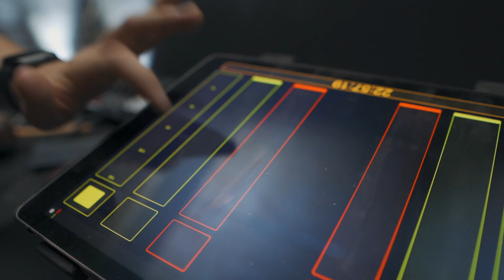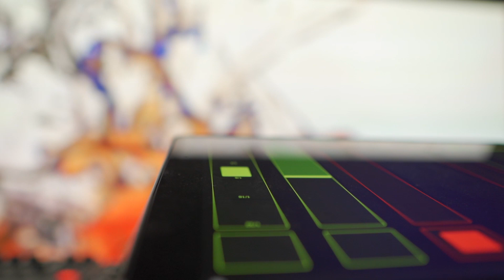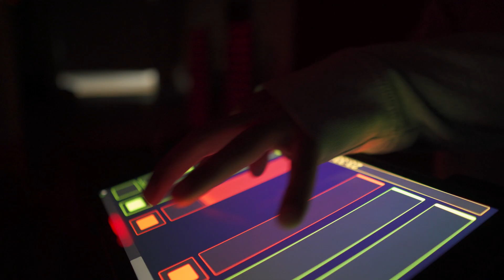Live Music With Decibel Studio Ep.5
come behind the scenes with Decibel Studio

Our roster of musicians & talent here to enhance your events with live music.